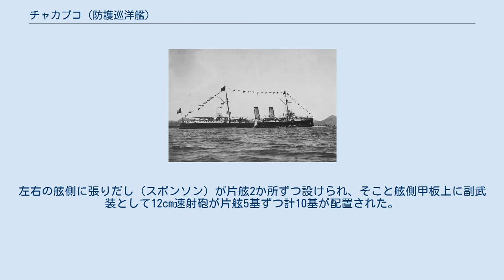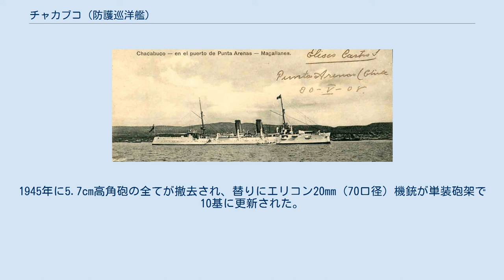チャカブコ (防護巡洋艦)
チャカブコ（Chacabuco）とは、チリ海軍の防護巡洋艦で同型艦はない。
 本艦はチリ海軍が自国の沿岸防護のためにイギリスのアームストロング社に発注した艦。
設計者はフィリップ・ワッツ。
同型艦はアームストロング社エルジック造船所で起工されたが大日本帝国海軍が購入して「高砂」となった。
 プンタ・アレーナスで撮られた「チャカブコ」。
 船体形状は平甲板型船体となっており、艦の構造を前部から記述すると、水面下に衝角と45cm水中魚雷発射管1門を内蔵させた艦首、艦首甲板上に主砲の20.3ｃｍ砲を防盾の付いた単装砲架で1基、司令塔を組み込んだ両脇に船橋（ブリッジ）を持つ操舵艦橋を基部として単脚式の前部マストが立つ。
船体中央部に2本煙突が立ち、その周囲には煙管型の通風塔が立ち並び、空いた場所は艦載艇置き場となっていた。
艦載艇は前後マストの基部に1基ずつ付いたクレーン計2基と2本1組のボート・ダビッドが片舷3組ずつ計6組により運用された。
左右の舷側に張りだし（スポンソン）が片舷2か所ずつ設けられ、そこと舷側甲板上に副武装として12cm速射砲が片舷5基ずつ計10基が配置された。
後部甲板上に2番主砲が後ろ向きに1基配置された。
 就役後の1939年から1941年にかけて近代化改装が行なわれて全ての武装が撤去され、新たにアームストロング社の15.2cm（50口径）速射砲が単装砲架で6基、対空火器として5.7cm（40口径）高角砲が単装砲架で4基が搭載された。
1945年に5.7cm高角砲の全てが撤去され、替りにエリコン20mm（70口径）機銃が単装砲架で10基に更新された。